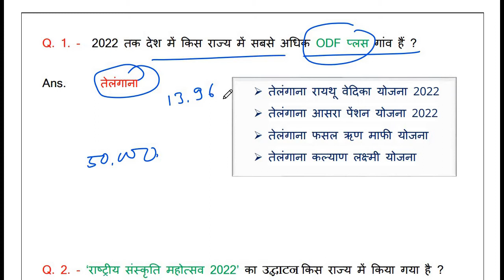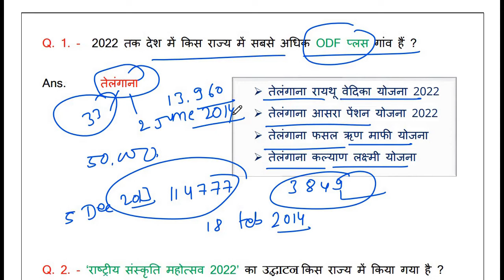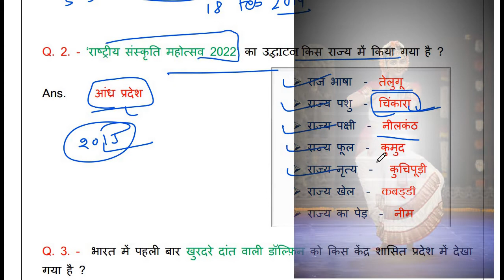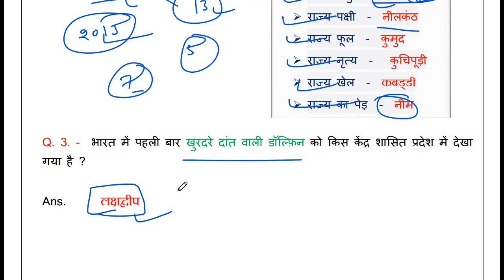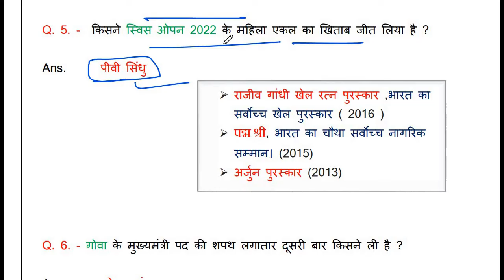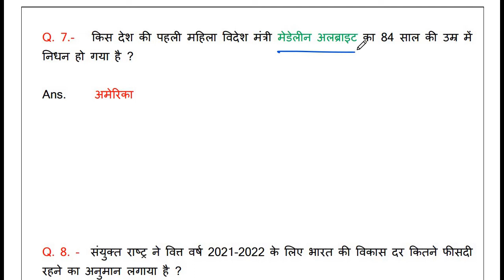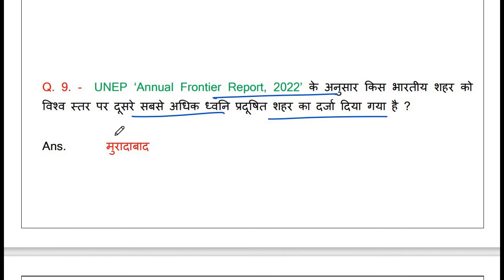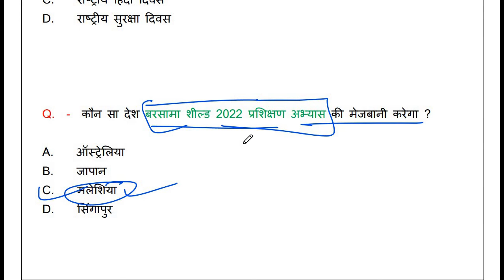30 March 2022 / Daily Current Affairs By NEW GOOD WAY / Current Affairs In Hindi / Daily Question